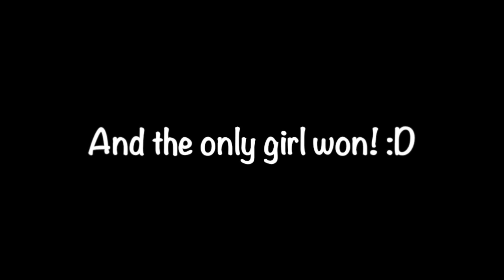Demolition Derby 2014